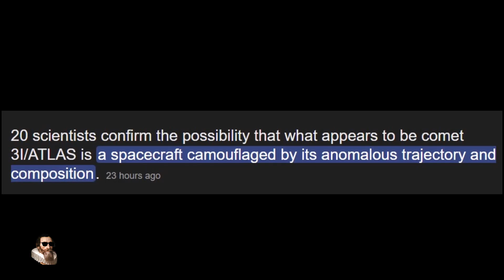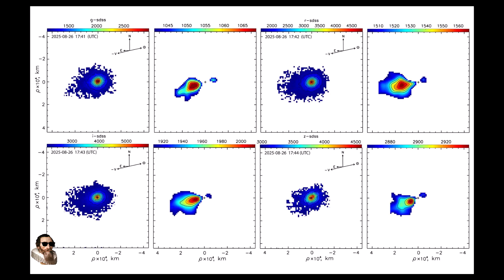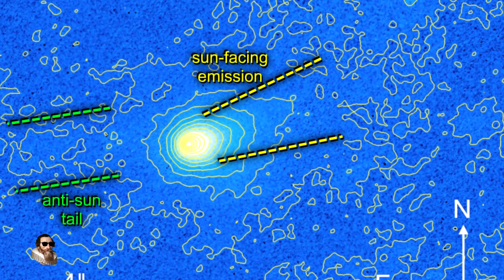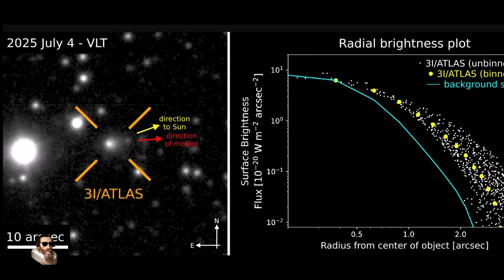3I/ATLAS: Ancient Technology from Beyond Our Solar System Discovered?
3I/ATLAS: Comet, Mystery Object, or Camouflaged Spacecraft?
Within months of observation, the scientific community found itself grappling with a series of anomalies that defied standard models. A group of over twenty independent scientists have publicly acknowledged that the object’s peculiar trajectory, luminosity, and material composition leave open the possibility that 3I/ATLAS could be more than a natural body—it may, in fact, be a camouflaged spacecraft.